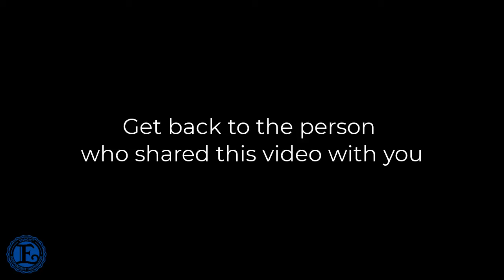Kangen Water Farm - CEO Mr. Oshiro presenting Mango Cultivation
Kangen Water Farm - CEO Mr. Oshiro presenting Mango Cultivation in Japan, using high level of activated water for irrigation of the plants.

Mr. Oshiro, Ceo of Enagic, is 83 years old (2024).
This year the company Enagic International celebrate 50 years.

For over five decades, Japan-based Enagic International has been the leading manufacturer of alkaline ionizers and water filtration machines in the world, producing alkaline ionized water, called Kangen Water. Our passion is to transform the tap water in your home into pure healthy electrolyzed-reduced and hydrogen-rich drinking water.

Kangen means "return to origin" in Japanese. Kangen Water® is alkaline water produced by Enagic's alkaline ionizer and water filtration machines.
Kangen Water does not remove many minerals that are lost in the process of purifying bottled water.

Kangen Water has a negative oxidation-reduction potential or ORP.

The Enagic Corporation direct sales system empowers hard-working and passionate independent distributors around the world. They fall in love with our products, and they spread the word about the positive changes Kangen Water has brought into their lives and finances.

OUR PHILOSOPHY
Is based on 3 basic true health principles. Our purpose is to spread these truths throughout the world via pure healthy drinking water, an exciting business and personal growth opportunities.